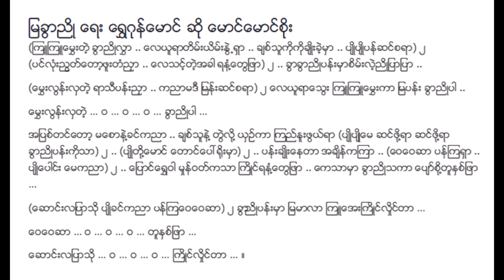မြခွာညို မောင်မောင်စိုး Lyric & Music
မြခွာညို Lyric & Music
တေးရေး ရွှေဂုန်မောင်
တေးဆို မောင်မောင်စိုး
စစ်ကြိုခေတ် ခေတ်ဟောင်းသီချင်းများ